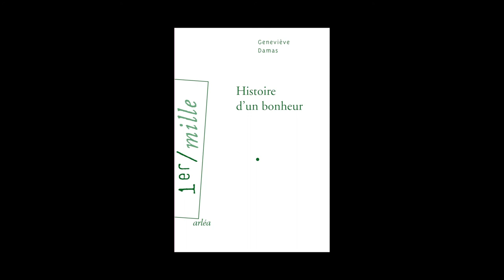Geneviève Damas - Histoire d'un bonheur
Geneviève Damas vous présente son ouvrage "Histoire d'un bonheur" aux éditions Arléa. Rentrée littéraire Février 2014.